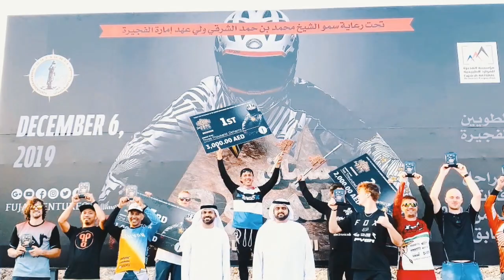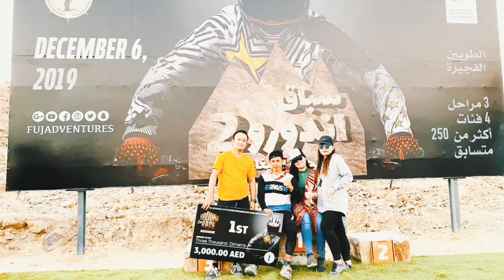Fujairah Enduro Racing with Team Aggruwaisive